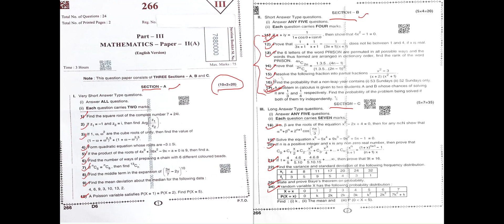2(A) Maths paper Review and analysis ||21-03-2023 AP Board of intermediate || by Students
AP board of intermediate maths 2A paper analysis/ question paper review/ Telugu review